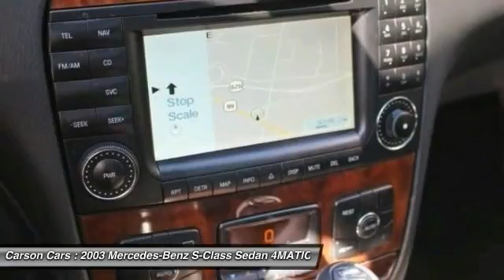2003 Mercedes-Benz S-Class Lynwood WA 27570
2003 Mercedes-Benz S-Class S500

Carson Cars
13806 Highway 99

The Mercedes S500 may be the best luxury car on the used car market. This AWD 4matic S-Class is in exceptional condition in every way!, This is a MUST SEE Mercedes Benz. When you seee this car you wil be amazed!, This is a local, 2 owner vehicle in great condition. With winter just around the corner, the next owner will appreciate the 4matic 4WD system. The 4matic system give the driver a sense of security and confidence in even the worst driving conditions. The S Class is a premium awd luxury sedan and it's affordable to buy! This gorgeous S500 4matic is ready to roll!. brbr Equipment Highlights Include: S3 Comfort Package (Active Ventilated Front Seats and Dynamic Multicontour Front Seat Backs), 4MATIC, Leather, 10 Speakers, 4-Wheel Disc Brakes, ABS brakes, Adaptive suspension, Air Conditioning, AM/FM Stereo In-Dash CD, Auto-leveling suspension, Automatic temperature control, CD player, Four wheel independent suspension, Front dual zone A/C, Front fog lights, Headlight cleaning, HVAC memory, KEYLESS-GO, Panic alarm, Power driver seat, Power moonroof, Power windows, Rear fog lights, Security system, Speed control, Speed-sensing steering, Steering wheel memory, Steering wheel mounted audio controls, Traction control, and Weather band radio. Warranty included on this vehicle!! Safety Inspected! Free service loaners for life!! Guaranteed Credit Approval with rates as low as 2.9% APR!!! brbr Carson Cars is your first choice when shopping for a quality used vehicle. We are a 2nd generation, family operated business since 1968, Don't let a few credit problems get in the way of a car loan, we finance in-house... WE ARE THE BANK!